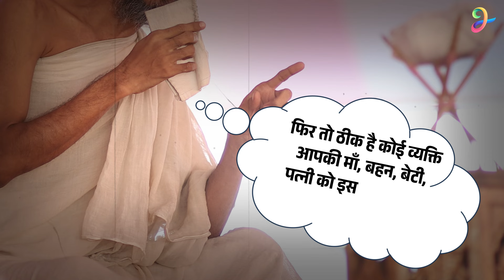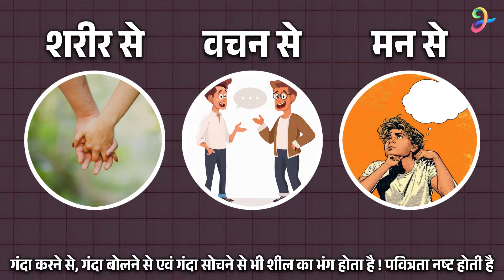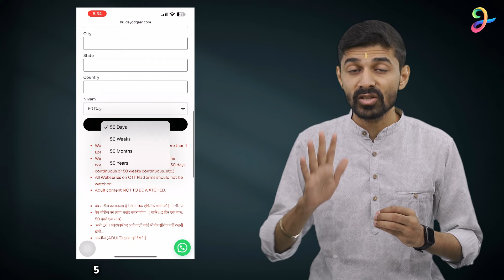Web Virti : A Digital Detox & Spiritual Reboot for a Better Tomorrow | Episode 01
Web Virti : A New Resolution Towards a Better Future !
वेब विरती : अश्लीलता एवं गंदगी से बचने का एक अनोखा संकल्प 🙏

प्रणाम 🙏
Digital Media के इस जमाने में विभिन्न OTT Platforms अथवा Websites के जरिए Young Generation में अश्लीलता (Vulgar) अथवा गंदगी देखने का Craze बढ़ता जा रहा है और युवाओं को इस दलदल से बाहर निकालने के लिए एक Initiative लिया जा रहा है जिसके अंतर्गत युवाओं को Web Virti को अपनाना होगा ! Web Virti क्या है? और इस Initiative में कैसे जुड़ना है? इसकी सम्पूर्ण जानकारी इस प्रस्तुति में दी गई है !

Vulgarity, violence & wastage of Time से बचने के लिए Web Virti से जुड़ सकते हैं ! एक कदम शील रक्षा की ओर !

जय जिनशासन 🙏
जय महावीर 🙏